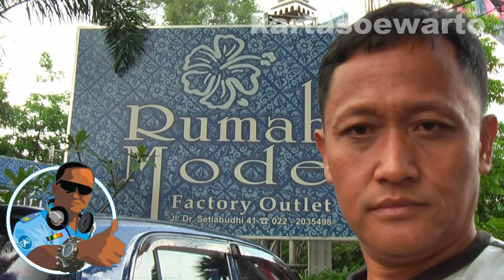HANYA SEMALAM - Hetty Koes Endang | Tembang Keroncong Nostalgia (Rumah Mode, Bandung 2009)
LYRICS :

Hanya semalam yang ku pinta lagi
Sedetik sekejap cukup lah
Usah dikau bimbang akan rahasia ini
Walaupun rembulan mengetahui

Hanya semalam sebagai kenangan
Terakhir asmara dilara
Aku kan berjanji sehidup semati
Dengan kenangan nan abadi

Aduhai Kemala Puspa Sari
Tega nian aku begini
Di lamun gelombang rona mimpi
Merana merayu menyepi

Terimalah kasih permintaanku ini
Nan akhir di malam nanti

(Music)

Back From (*)

Indonesian Keroncong Love Nostalgia
Native & Legend Singer

Video At :
Rumah Mode Shopping Center
Bandung, West Java,
Java Island,

By :
Suwarto Kartasoewarto Wartonet
Production